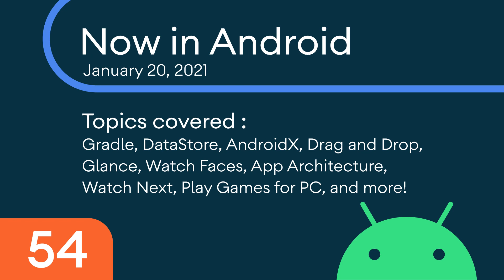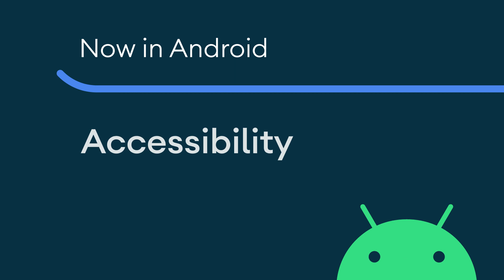Now in Android: 54 - Gradle, DataStore, AndroidX, Glance, and more!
Welcome to Now in Android, your ongoing guide to what’s new and notable in the world of Android development. Today, we're covering updates on Glance for app widgets, the Jetpack Watch Face Library, the rebuilt guide to App Architecture, and much more!

Chapters:
0:00 - Introduction
0:40 - Jetpack Glance alpha
0:57 - Jetpack Watch Face library
1:12 - Revamped guide to app architecture
1:26 - Google Play Games on PC beta
1:54 - MAD Skills: Gradle
2:49 - MAD Skills: DataStore
3:23 - AndroidX Updates
3:52 - Articles
4:21 - Accessibility
4:47 - Watch Next on TV
4:58 - Android Developers Backstage podcast
5:37 - Conclusion

For links to these items, check out Now in Android #54 on Medium

product: Android - Media; fullname: Dan Galpin;